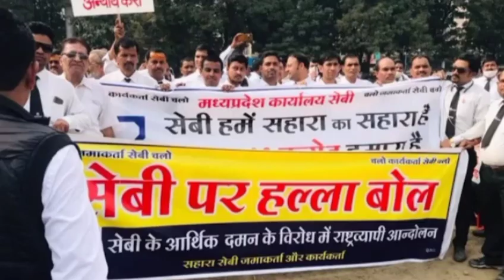अभी आई बड़ी खुशखबरी सहारा इडिया ताजा गुड न्यूज़ सहारा श्री सुब्रत राय जल्द करेंगे भुगतान#banking Sit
banking Sitara

banking Sitara